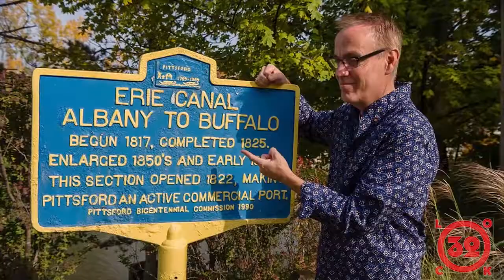Brew Hoping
This promo celebrates local musics, brews, and yous.